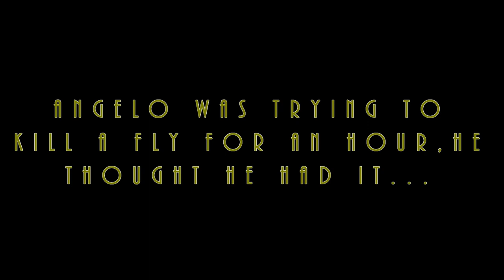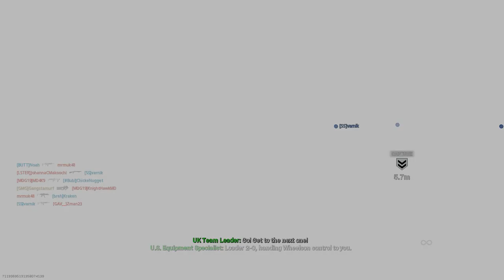Modern Warfare | Best Moments #1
I smell a new Funny moments series coming! Here are some of my favorite clips of playing COD solo and with some work buds!